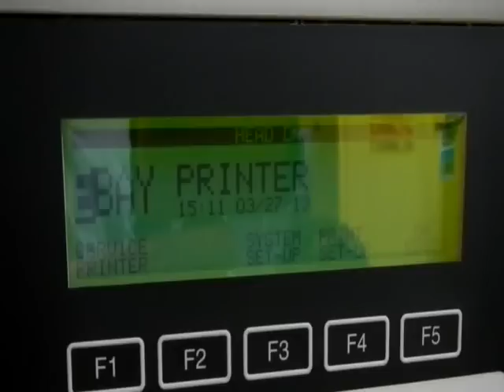Videojet 170i Printer